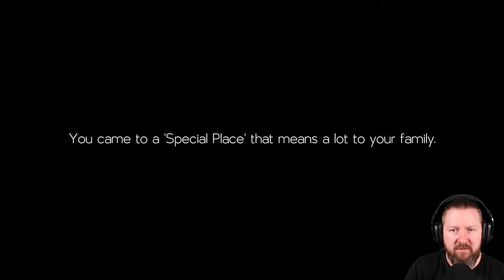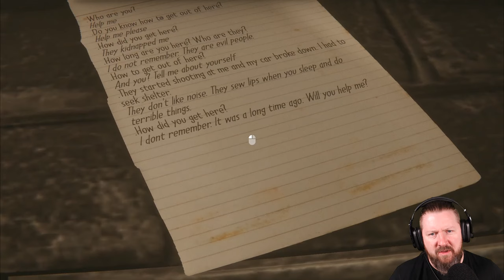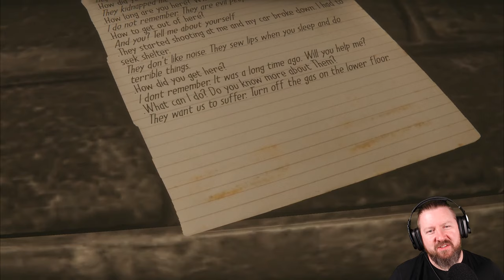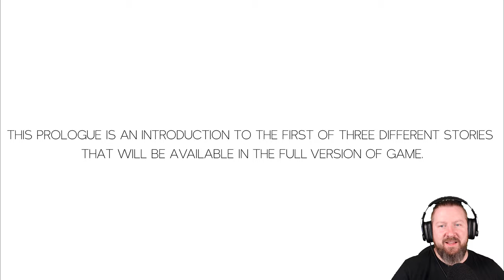ANTHOLOGY OF FEAR [Prologue] Eine Silent-Hill-Anspielung nach der Nächsten (German Gameplay)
Wir besuchen gemeinsam mit unserem Bruder das Grab unserer Eltern, irgendwo im Nirgendwo.
Dieser ringt uns das Versprechen ab, sollte er jemals das Zeitliche segnen, dass seine Asche ebenfalls an diesem "besonderen" Fleckchen Erde versteut werden solle.
Und ein Jahr später stehen wir nun wieder hier und erfüllen den letzten Wunsch
unseres Bruders...und werden angegriffen.

▪ TITEL: ANTHOLOGY OF FEAR: Prologue
▪ PLATTFORM: PC
▪ GENRE: Psychologischer Horror
▪ RELEASE: 2019
▪ STUDIO:  OhDeer Studio, 100 GAMES
▪ PUBLISHER: Ultimate Games S.A.